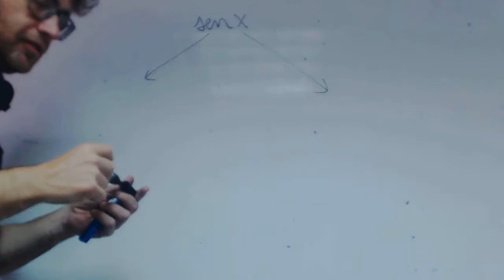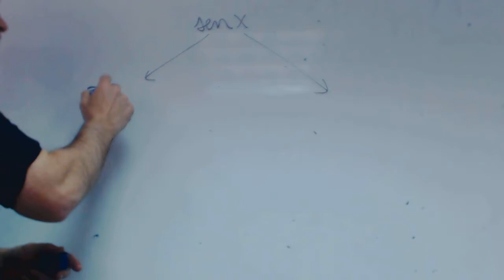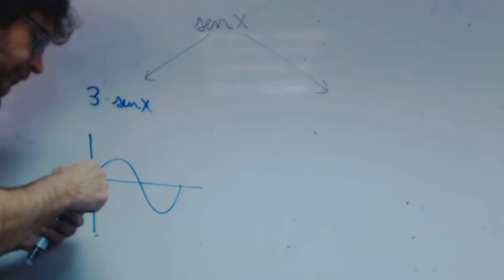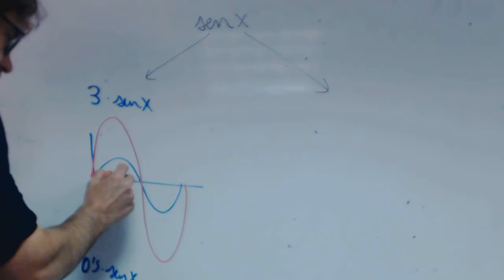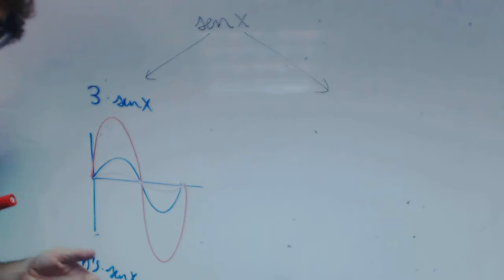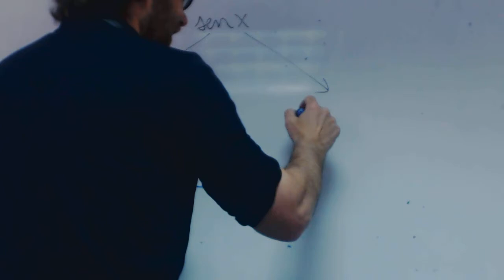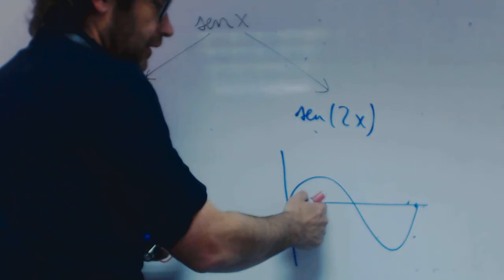Funcion Seno Multiplicar y dividir franjamanela Academia Usero Estepona